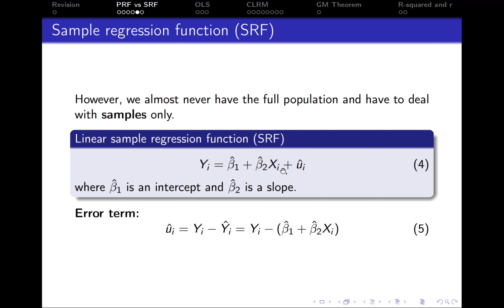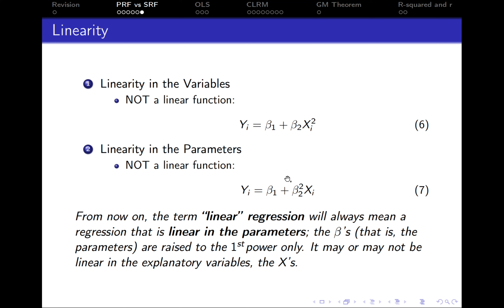2.3. Two-Variable Regression Analysis: Sample regression function and linearity